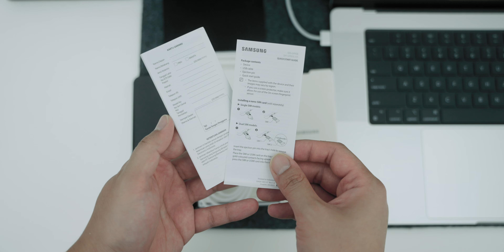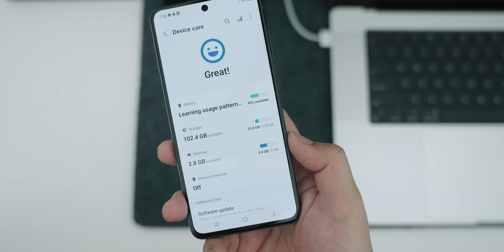]UNBOBOL] Unboxing Sambil Ngobrol Samsung Galaxy S21 FE 5G Resmi Indonesia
SAMBIL BUKA BARANG SAMBIL NGOBROL YUK!!

Ini dia Samsung Galaxy S21 FE 5G Indonesia. Hape pertama yang rilis di Indonesia tahun 2022. Kaget karena kok ya bikin ginian menjelang rilisnya S22. Tapi sepertinya Samsung Galaxy S21 FE Indonesia ini memang menjadi salah satu opsi yang menarik.